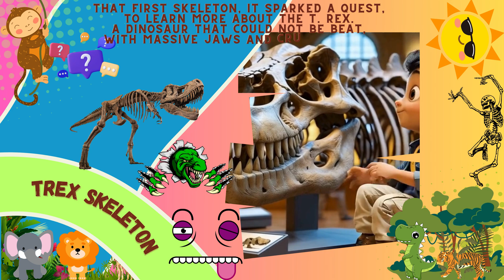T Rex Discovery by Mini Genius | The First Fossil Found in 1902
Did you know the first Tyrannosaurus rex skeleton was discovered in Montana in 1902? This groundbreaking find revealed just how massive and powerful this iconic dinosaur truly was! T. rex, often called the "king of the dinosaurs," continues to captivate scientists and dinosaur enthusiasts alike. Learn more about how this fossil changed our understanding of prehistoric life.